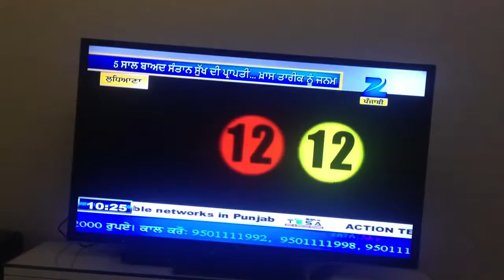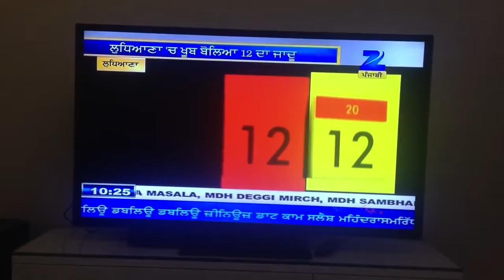PCOS Treatment in Females, explained procedure of PCOS treatment in Hindi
From this video, you all can watch our doctor Sumita Sofat explained about the PCOS treatment. She explains causes, symptoms, diagnosis and treatment of this treatment. If anyone from you want to know then you can watch the video till the end.

Sofat Infertility & Women Care Centre
9, College Road, Near Rose Garden,
Ludhiana (Punjab.), INDIA